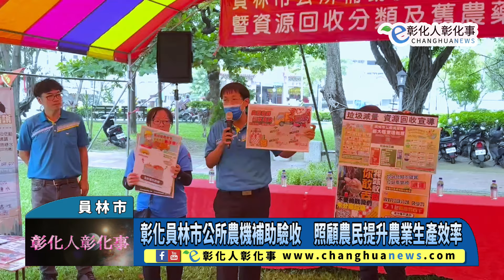彰化員林市公所農機補助驗收 照顧農民提升農業生產效率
彰化員林市公所農機補助驗收　照顧農民提升農業生產效率 【記者林明佑／員林市報導】員林市公所今（1）日在員林公園舉辦113年度農機補助計畫驗收活動，吸引眾多農民參與，並同步宣導琉璃蟻防治及資源回收。員林市公所主任秘書賴冠宇表示，自103年實施的小型農機補助計畫已歷時11年，並在今年補助200台農機，總金額達60萬元，有效減輕農民負擔，促進農業生產效率，展現市公所支持農業發展的決心。@hoomedia99